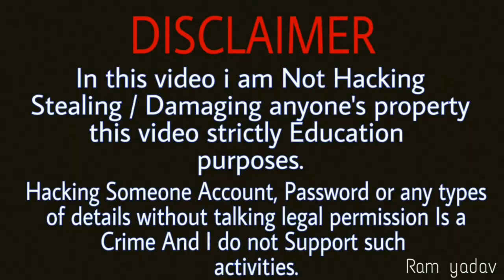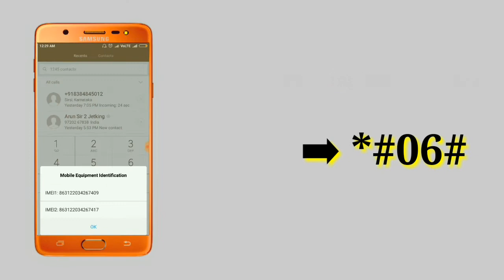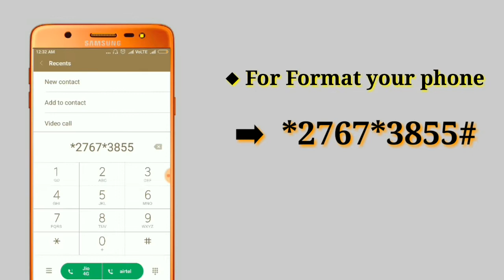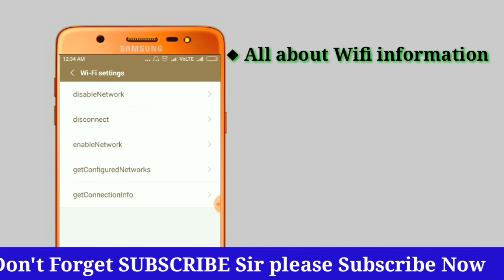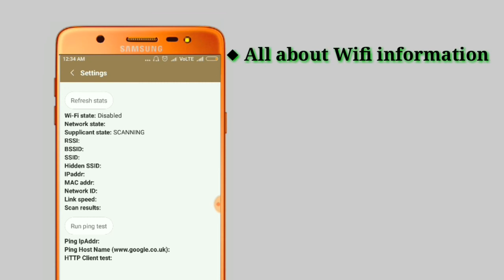Android Secret Codes | Android Hidden Codes | In hindi | latest Video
Hi Friends

Friends- Video me di gayi jankari ko bahut acche se samjhane ke liye, please video ko bina skip kiye end tak dekhiyega🙏🏻

Freinds- agar apko yh jankari pasand aaye to please
Ek Like💝
Ek Cocomment💝

Aur Apne sabhi doston k sath video ka link jarur share karna💝

Owner- Ram yadav (ram technical trick)

Have great time

Ram!